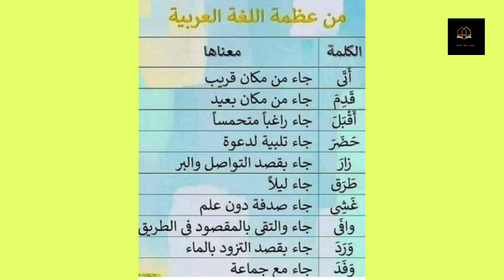من عظمة اللغة العربية | معانى الفعل " أتى " #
رابط قائمة التشغيل الخاصة بتلاوات جميلة وابتهالات على قناتى فى اليوتيوب
is.gd/SARbPw
رابط قائمة التشغيل الخاصة
( سلسلة إعرابات جمل وكلمات  مشهورة )
is.gd/XAJIaN
رابط قائمة التشغيل الخاصة يقناتى  رابط قائمة تشغيل   " عامة لجميع المراحل  "

is.gd/UHM6It
رابط قناتى على التيك توك للاشتراك والمتابعة
رلبط القناة للاشتراك فيها ، بشرفنى اشتراككم